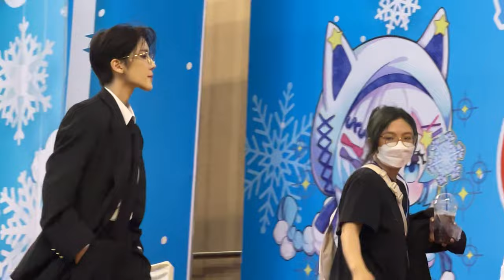Hakken Ryou, Ariderion, Shunsuke with Lea & Mikki (Stage Interview at Fuyu Matsuri, Vietnam)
Fuyu Matsuri in Ho Chi Minh City, Vietnam can probably also be called Ikemen Matsuri with well-known international guest cosplayers invited to attend the event including Ariderion, Shunsuke, Knite, Lea & Mikki as well as Hakken Ryou.

This is the first guest interview segment on Day 1 of Fuyu Matsuri. Please enjoy!

More cosplay events and others to come!